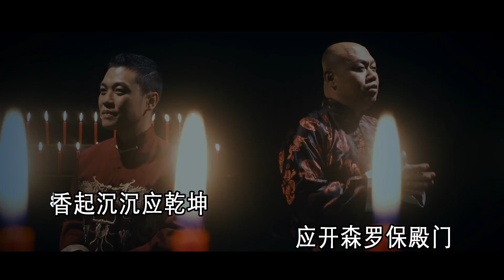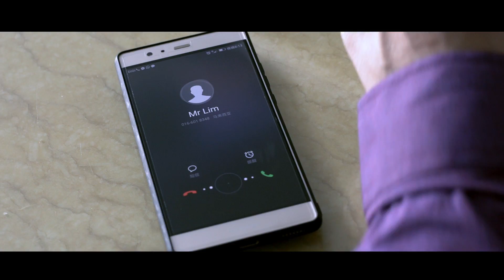大二爷伯 HD